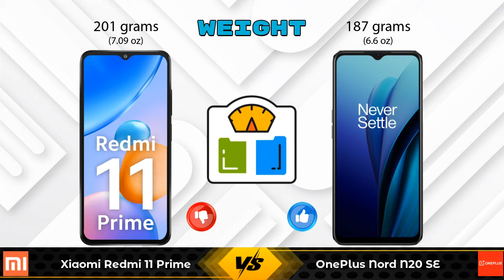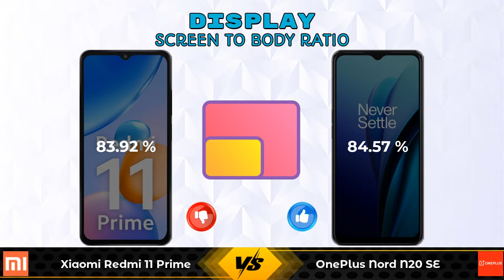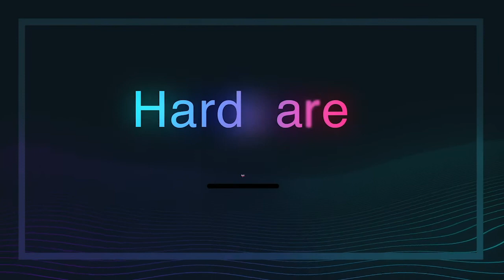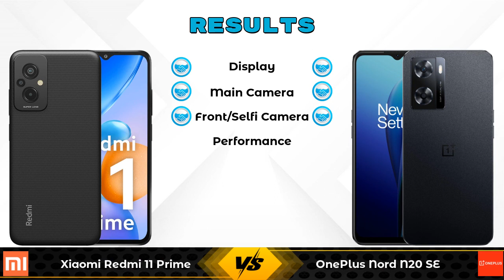Xiaomi Redmi 11 Prime Vs OnePlus Nord N20 SE - Full Comparison [Full Specifications]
In this Video we are Comparing Xiaomi Redmi 11 Prime Vs OnePlus Nord N20 SE with [Full Specifications].

Variant Details:
4 GB / 64 GB - 12999
6 GB / 128 GB - 14999 (Amazon)

Variant Details:
4 GB / 64 GB - 14990

Xiaomi Redmi 11 Prime Vs OnePlus Nord N20 SE full specifications
OnePlus Nord N20 SE Vs Xiaomi Redmi 11 Prime full specifications
Xiaomi Redmi 11 Prime Vs OnePlus Nord N20 SE comparison
OnePlus Nord N20 SE Vs Xiaomi Redmi 11 Prime comparison

Other Compitior Phone with Similar Price Range :

Samsung Galaxy F23 5G(4 GB / 128 GB) - 15999 , Release Date :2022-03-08